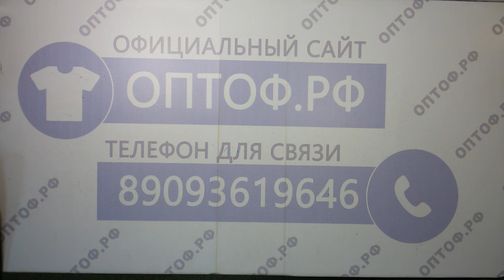C&A w mix- муж/жен сток зима бренда С&А 6пак 15.6кг 13€/кг 45шт